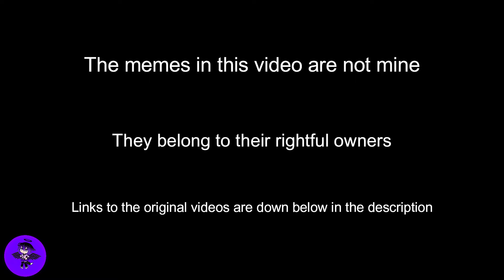Gacha Club| 🐷 New Piggy skins react| Roblox Piggy Animation| PEPPA PIG TRY NOT TO LAUGH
Hey guys! Join some of your favorite Piggy characters as they watch and react to Peppa and Roblox Piggy End Game meme by Sequence! It parodies the Avengers End Game movie!

== Link to original video by Sequence.  Please show him some love! ==

♦️ Piggy Endgame -

 • Piggy Endgame
♦️ Piggy Returns -

🎵 A Thief in the Night - Etienne Rousselepidemicsound.com

👀 Gacha with Lexi -